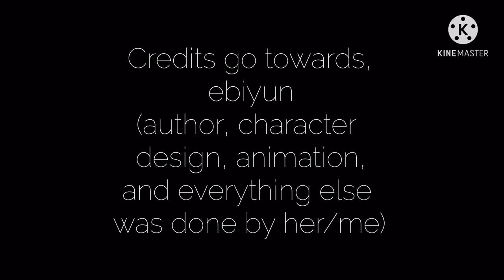Set Sail出航する - Screws and bolts (EPISODE ONE)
♐︎❤︎ 𝙳𝚎𝚜𝚌𝚛𝚒𝚙𝚝𝚒𝚘𝚗 ❤︎♐︎␈
ᕕ( ᐛ )ᕗ - ʜᴇʟʟᴏ ᴀɴᴅ ᴡᴇʟᴄᴏᴍᴇ ᴛᴏ ᴍʏ ᴄʜᴀɴɴᴇʟ!

* If you didn’t know every Set Sail出航する Episode will be launching every Saturday in the next two weeks so stayed tuned! :-)

*𝙲𝚛𝚎𝚍𝚒𝚝𝚜
☕︎︎sᴏɴɢs ᴜsᴇᴅ
-【Inaba Cumori ft. Kaai Yuki】 Lost Umbrella (ロストアンブレラ) - English Subbed
- Porter Robinson & Madeon - Shelter (Official Video) (Short Film with A-1 Pictures & Crunchyroll)
☕︎︎ɪɴsᴘᴇʀᴀᴛɪᴏɴ
Violets Evergarden (ANIME)
☕︎︎ɪᴍᴀɢᴇs/ᴏᴛʜᴇʀs ᴜsᴇᴅ

*𝚅𝚒𝚍𝚎𝚘 𝚜𝚝𝚊𝚝𝚜
☕︎︎ᴀᴘᴘs ᴜsᴇᴅ
KineMaster
Gacha Club
ibisPaint X
☕︎︎ᴄʜᴀʀᴀᴄᴛᴇʀs ᴜsᴇᴅ
Owen, Opal, and Constanze
☕︎︎ᴛɪᴍᴇ ᴛᴏᴏᴋ
7 Days.

*𝙾𝚝𝚑𝚎𝚝 𝚙𝚕𝚊𝚝𝚏𝚘𝚛𝚖𝚜
ɢᴏᴏɢʟᴇ ᴄʟᴀssʀᴏᴏᴍ - oh53b6q
ᴇᴍᴀɪʟ - @ebiyunn
(ᴘʟᴇᴀsᴇ ᴏɴʟʏ ᴄᴏɴᴛᴀᴄᴛ ᴍᴇ ɪғ ʏᴏᴜ ᴡᴀʙᴛ ᴛᴏ ᴄᴏʟᴀʙ ᴡɪᴛʜ ᴍᴇ ᴏʀ ʜᴀs ᴛᴏ ᴅᴜᴇ ᴡɪᴛʜ ᴍʏ ʏᴏᴜᴛᴜʙᴇ!)